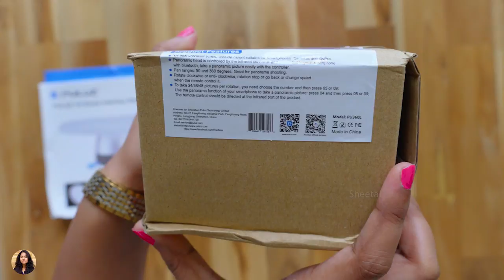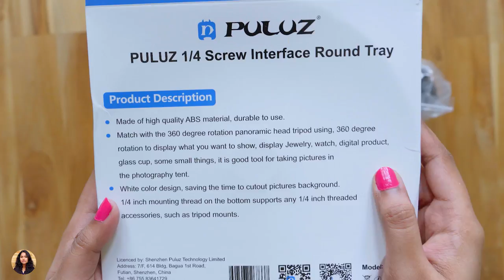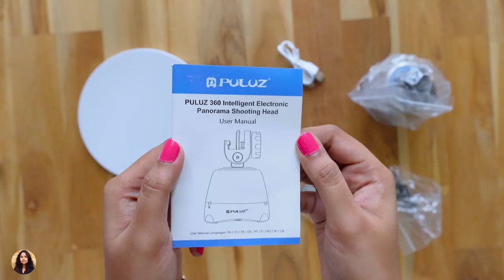This Gadget can Take your Photography to NEXT Level !!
Puluz 360 Intelligent Electronic Panorama Shooting Tripod | Cheap and Best Mobile Phone Accessory for taking best panorama shots | Cheap and Best Tripod for Phone | Cheap Panorama Head for DSLR.

Sheetal Chintapatla